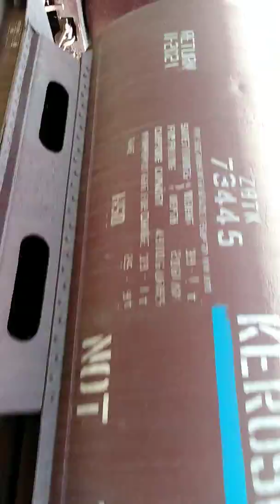Rehman baba express 47UP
Arrived Hyderabad railway station Pakistan Railway
Time 12:10 pm
Way to rawalpindi